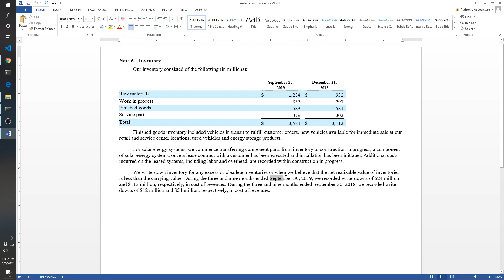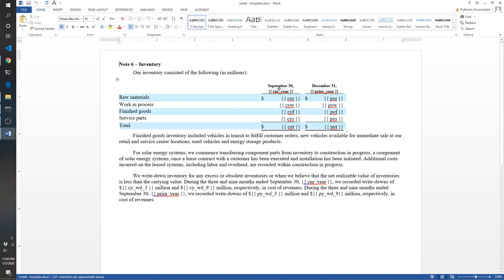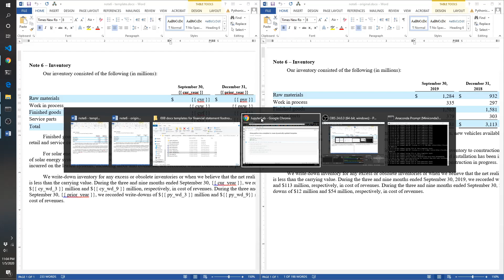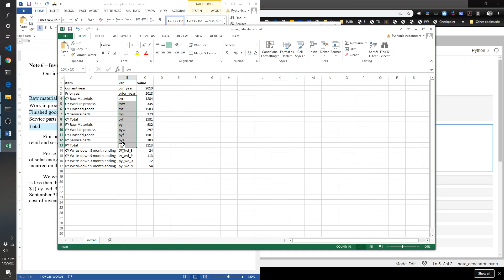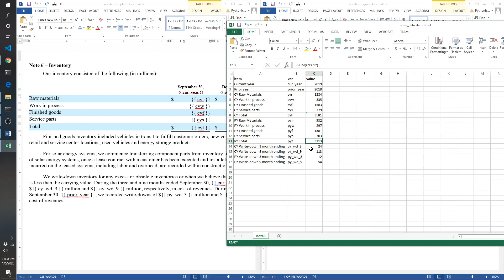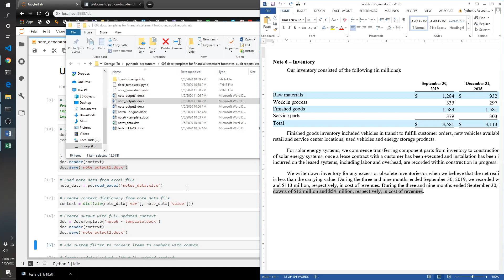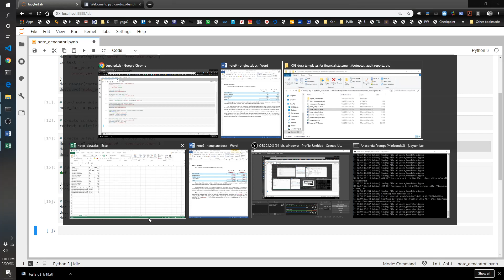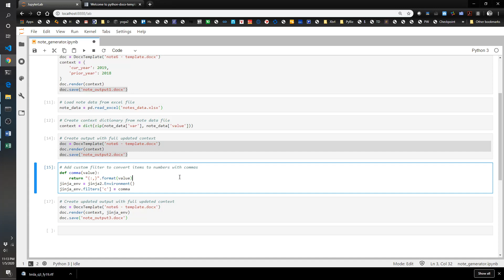[8] Docx templates to automate financial statement footnotes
Use the python-docx-template library to turn a financial statement footnote into a template that can easily be updated automatically